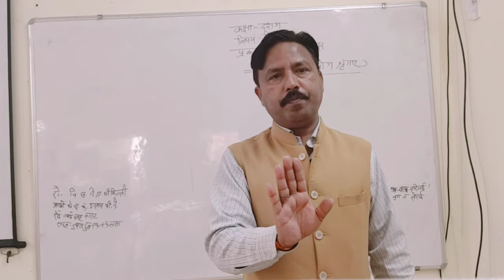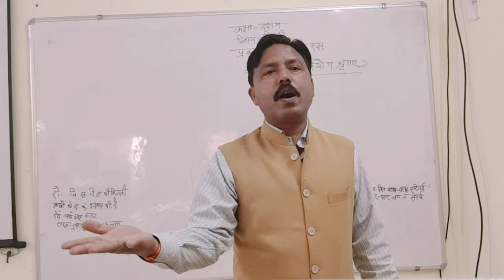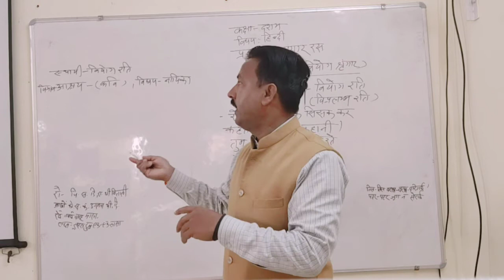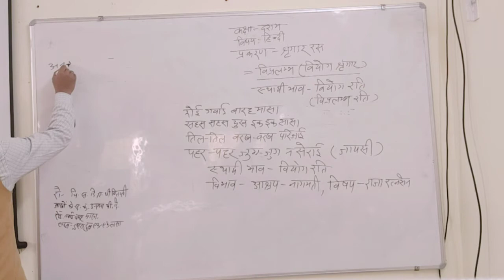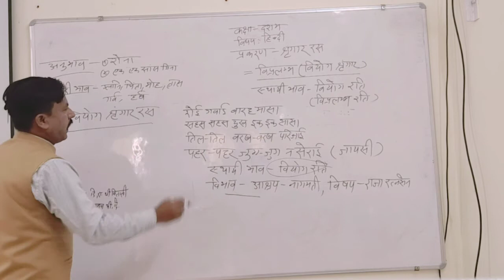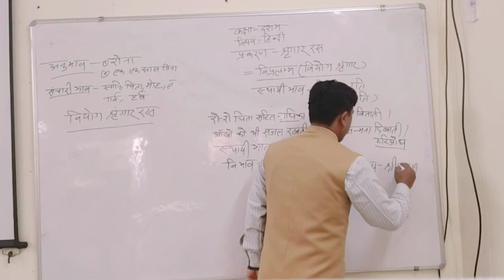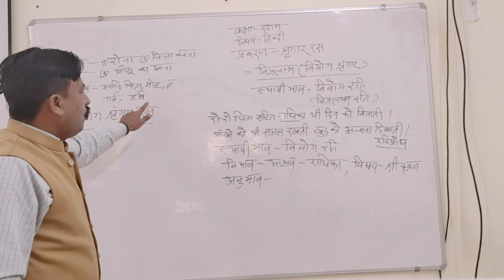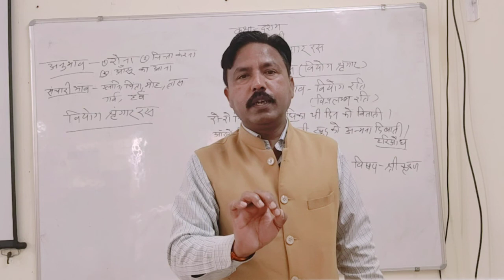हिंदी व्याकरण- कक्षा १० प्रकरण - रस-(श्रृंगार रस)- (भाग-४)